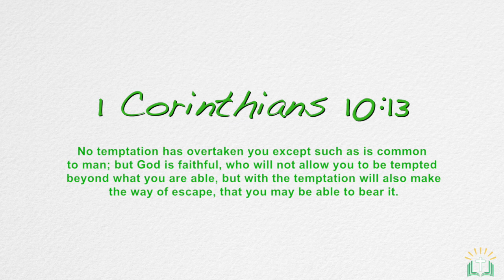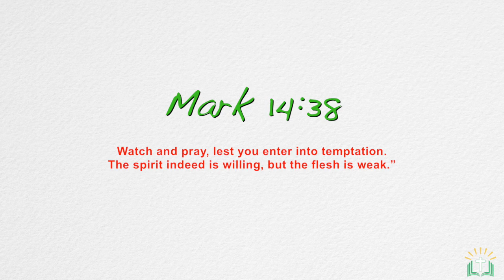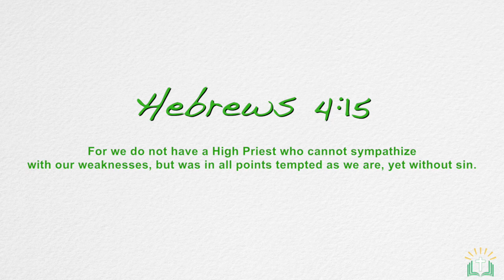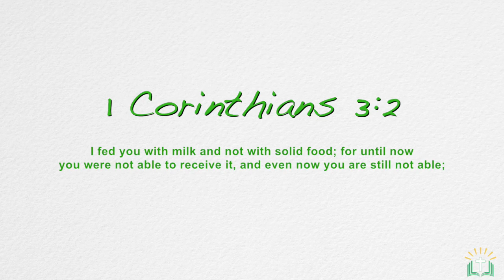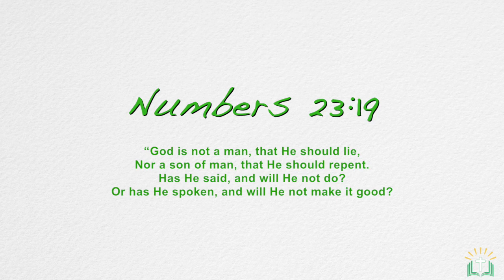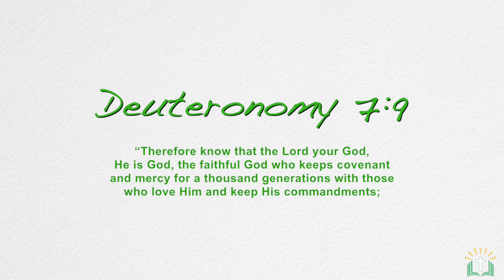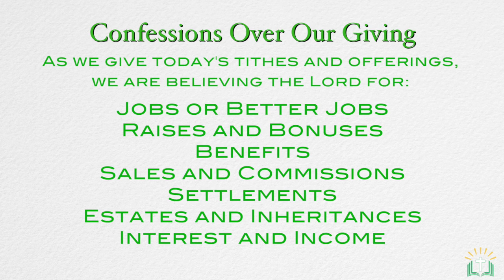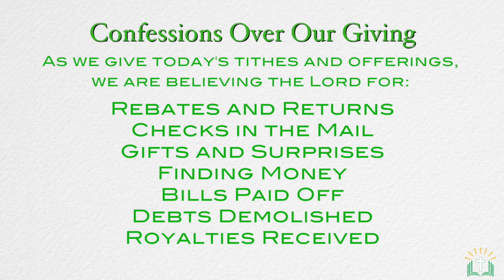God Will Make A Way Where There Seems To Be No Way | Bishop Alfred L. Troy, Sr.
Bishop Troy brings the word from 1 Corinthians 10:13:

No temptation has overtaken you except such as is common to man; but God is faithful, who will not allow you to be tempted beyond what you are able, but with the temptation will also make the way of escape, that you may be able to bear it.